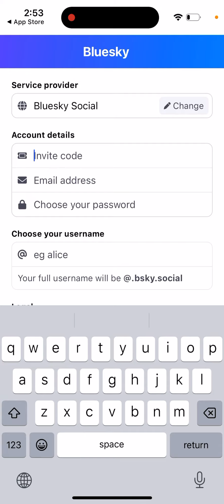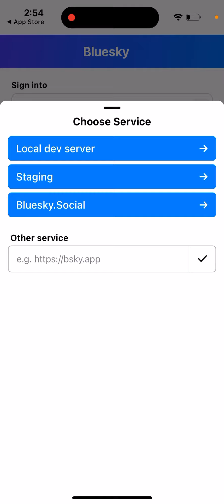Bluesky social app - can’t get an invite code….